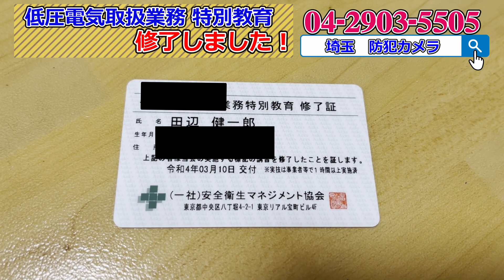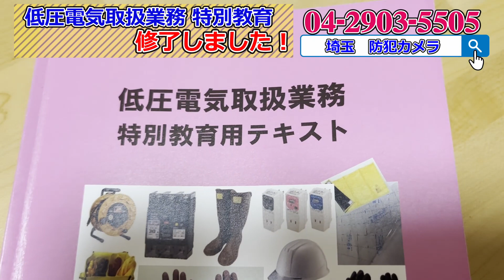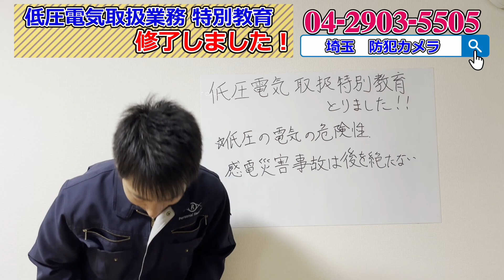低圧電気取扱業務特別教育 受講しました！＃0031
防犯カメラのご相談・お見積希望の方は
電話受付時間：［平日］9:00～18:00
▼埼玉県所沢市を中心に、埼玉、東京、神奈川、千葉、群馬、茨城と対応しています。

群馬県
※現在、個人宅様の受付は停止しています。ご容赦ください。